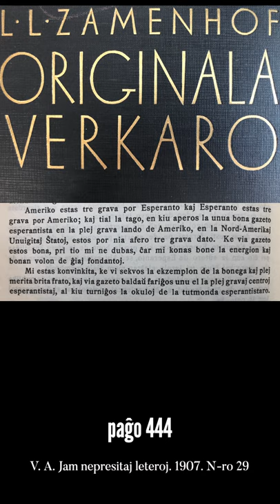Zamenhofa Medito 135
La graveco de Ameriko laŭ Zamenhof. Kio okazas al la geografio de Esperanto ekde tiam?